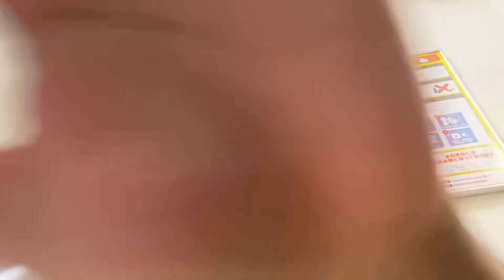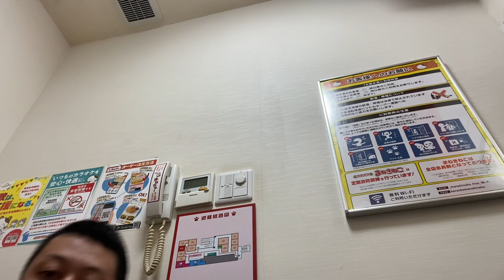カラオケ②